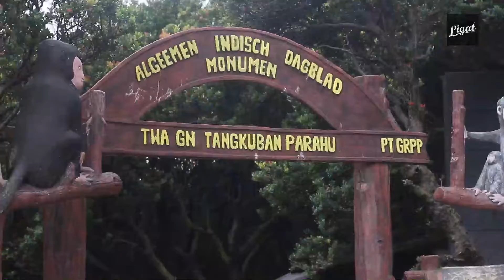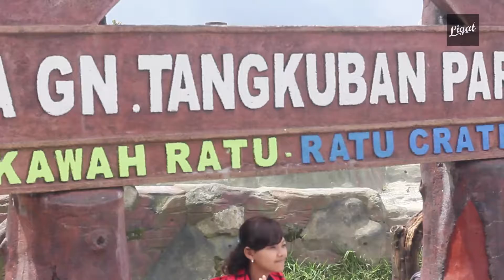Episode 7 : Tangkuban Parahu Volcano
Connect with LIGAT!